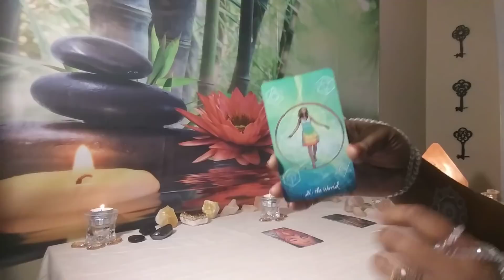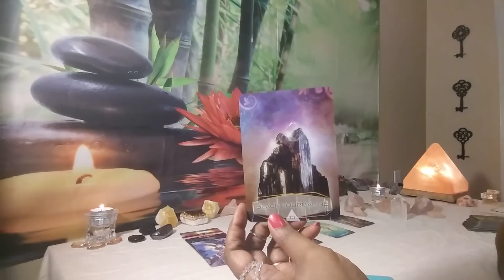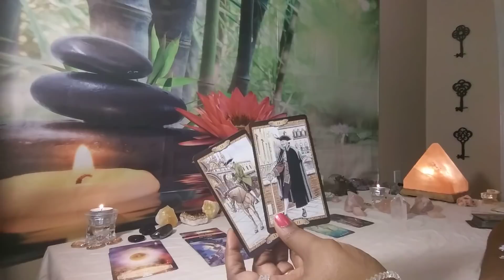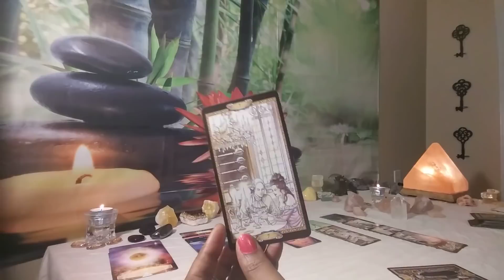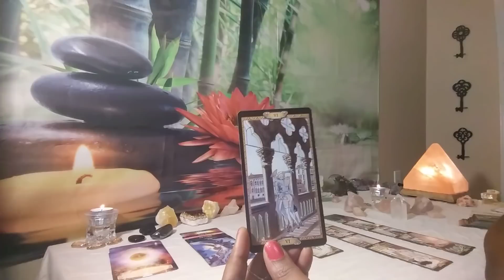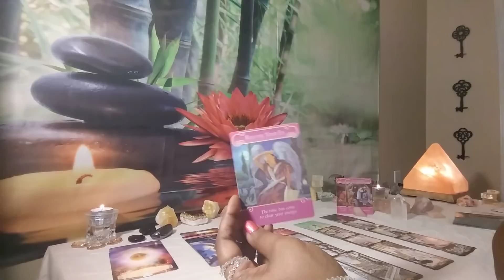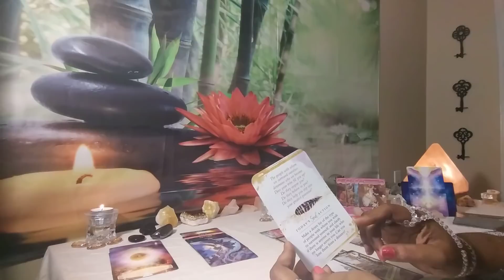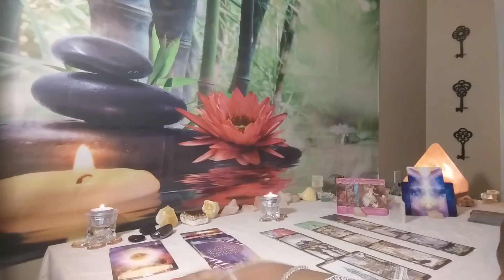LEO THEY WILL BE AT YOUR DOOR IN SEX MODE SOON EXPECTING IT TO GO DOWN LIKE SEXUAL HEALING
YOUR COMMENTS, SHARES, LIKES, SUBBING & LOVE MEAN EVERYTHING TO ME💖

PERSONAL READINGS AVAILABLE NOW THROUGH WHATSAPP AT AND FACEBOOK MESSENGER Kosmic D' Tarot... OR YOU WANT TO DONATE TO MY CHANNEL OR YOU CAN USE YOUR DONATIONS ARE VERY MUCH APPRECIATED LOVES. THANK YOU.